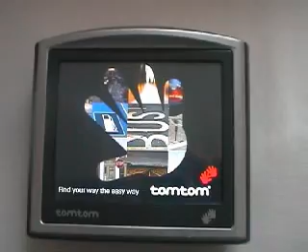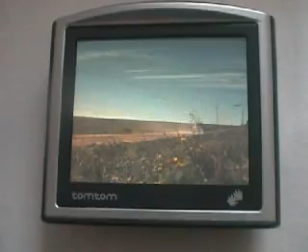Video on a TomTom ONE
Yes, video playing on a TomTom ONE, with no fancy software other than a manual install of MPlayer.  Much hacking around in BusyBox Linux over BlueTooth was needed!!